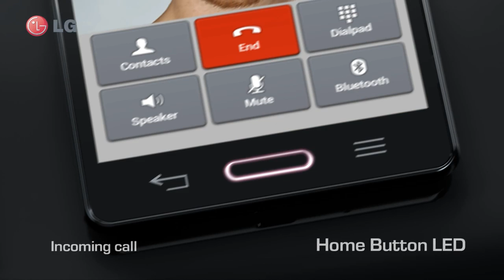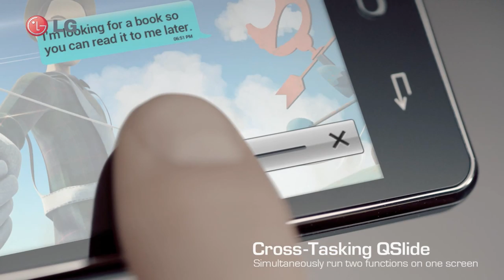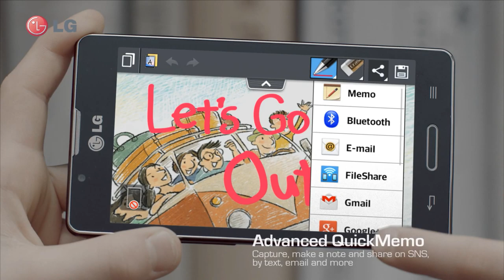LG Optimus L3 II, Optimus L5 II, Optimus L7 II product movie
It's one thing to be a smartphone with the latest features, it's quite another to also set the next design trend. From L style's first edition the difference was in the details with its approach towards combining brains with beauty. And the new generation is sure to not disappoint with tits inspired design and intuitive intelligence.